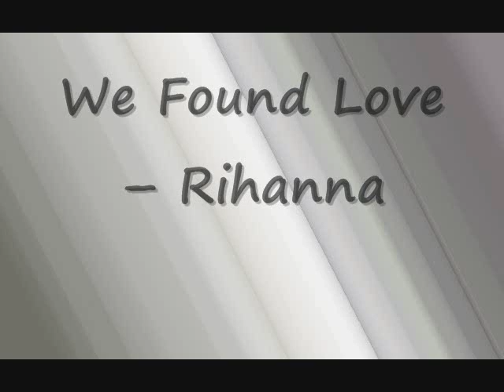Wedding Songs 2012 First Dance Songs 2012 List Canciones de boda Romanticas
Wedding Songs 2012 First Dance Songs 2012
Mother and Son Father and Daughter List
Bouquet Toss songs 2012
Marry You -- Bruno Mars
Just a Kiss -- Lady Antebellum
Love You Like a Love Song --Selena Gomez
Countdown -- Beyoncé
We Found Love -- Rihanna
Drake ft. Rihanna Take Care
"Ours" by Taylor Swift
"What Makes You Beautiful" by One Direction
"You Da One" by Rihanna
Justin Bieber Boyfriend
"Super Bass" by Nicki Minaj

Canciones de boda 2012 primeras canciones de baile 2012
Madre y lista de la hija y el padre del hijo
Canciones de la Sacudida del ramo 2012
Cásese con usted - Bruno Marte
Sólo(Justo) un beso - señora prebélica
Ame le gusta una canción de amor - Selena Gomez
Cuenta atrás - Beyoncé
Nosotros amor encontrado - Rihanna
Pies del pato. Rihanna Tiene cuidado
'Nuestro' por Taylor Swift
'Lo que le hace hermoso' por una dirección
'Usted Da One' por Rihanna
Novio de Justin Bieber
'Bajo súper' por Nicki Minaj